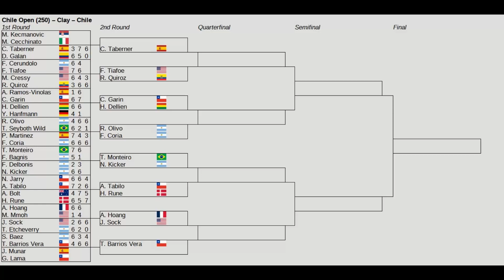Chile Open 2023 | Jaume Munar vs Gonzalo Lama | 1st Round | AO Tennis 2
Chile Open (ATP 250)